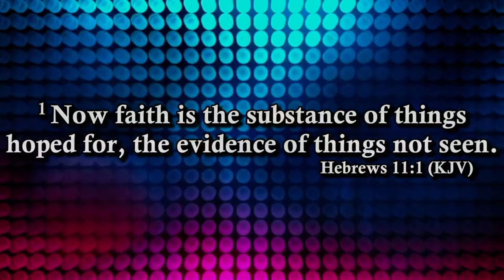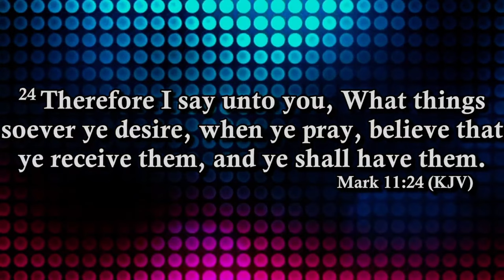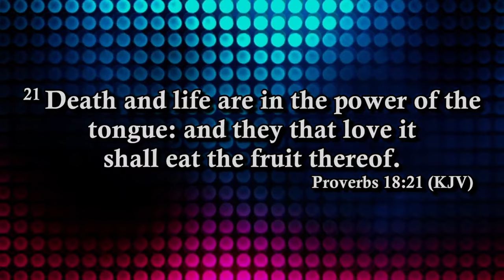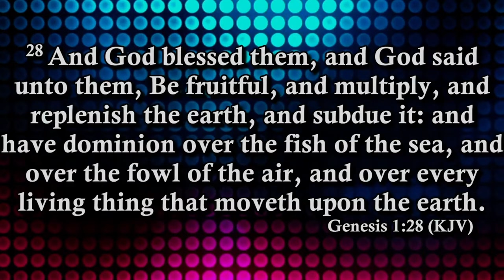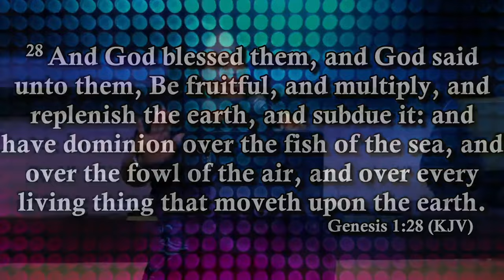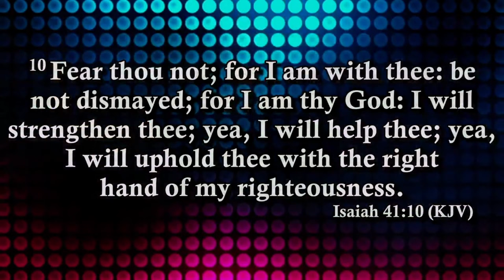They Said She COULDN'T Talk About Faith 10/20/24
Kendra Elam explains faith in a way you've never heard before! In this Tabernacle of David Church Sermon Eldress Elam expounds on walking when you just can't see it.

Come Join us in person at 2645 W Holmes Rd, Lansing, Michigan

Wait you're still reading the description? Um... nobody makes it this far in the description.